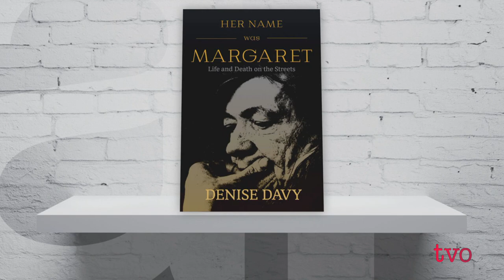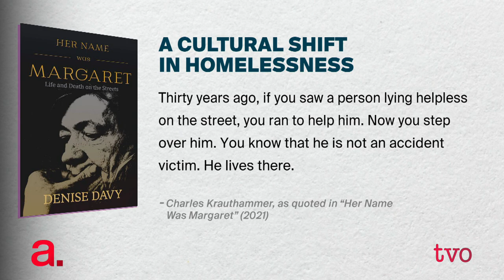Her Name Was Margaret: Life and Death on the Streets | The Agenda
Journalist and author Denise Davy discusses her latest book, "Her Name Was Margaret: Life and Death on the Streets." Meticulously researched, it weaves a deeply compassionate portrait of Margaret Jacobson's life from her childhood to her death as a homeless woman on the streets of Hamilton, Ont.